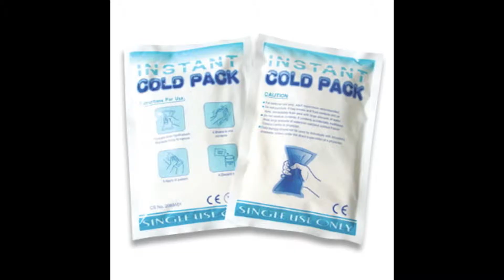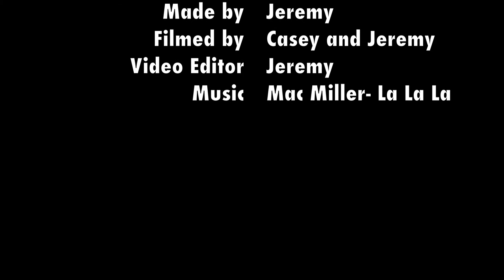Ammonium Nitrate Smoke Bomb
ammonium nitrate newspaper smoke bomb, ratio was 2 parts water to every 1 part ammonium nitrate, it works as showed but more ammonium nitrate would make a faster smoke bomb. gonna make one later and update this video.